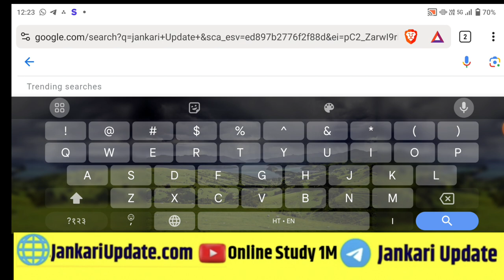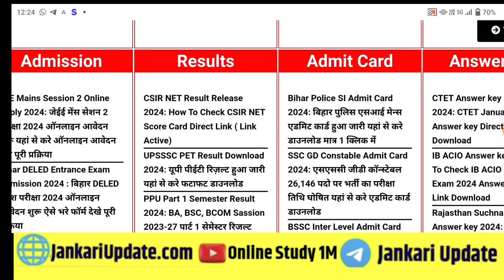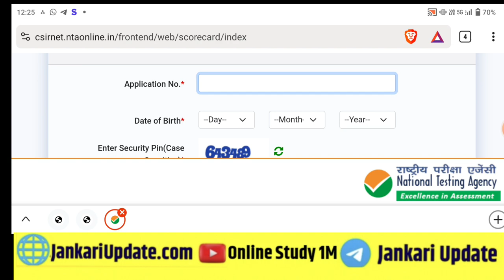CSIR NET Result Download 2024। CSIR NET Result Download Kaise Karen । CSIR Score Card 2024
CSIR _NET_Result_Download_Kaise_Karen